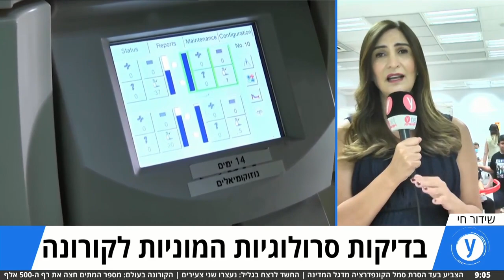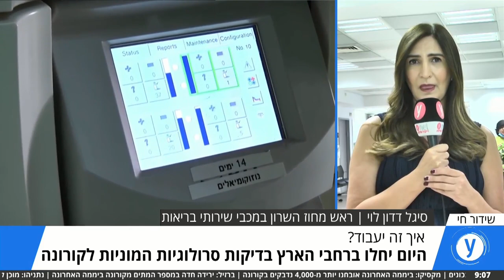בדיקות סרולוגיות המוניות לקורונה יוצאות לדרך : מה הן מגלות, והאם יעידו על חסינות?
משרד הבריאות מתחיל היום בביצוע סקר לאומי להימצאות נוגדנים נגד וירוס הקורונה בקרב עשרות אלפי ישראלים, במטרה לאתר את שיעור התחלואה המדויק באוכלוסייה. תוצאות הבדיקות יתקבלו כבדיקת דם רגילה. איך תתבצענה הבדיקות, מה בדיוק הן מגלות והאם הן יפטרו אתכם מבידוד ומסכה?